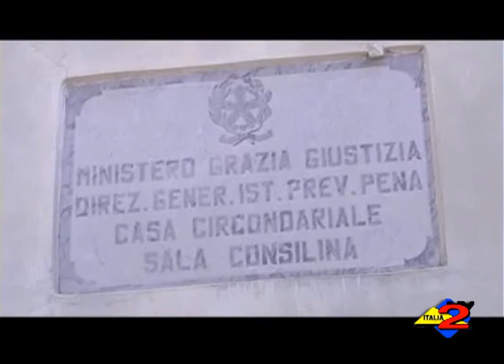Sala Consilina (SA): martedì 1 ottobre si conclude il laboratorio teatrale "Dal buio alla luce".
Sala Consilina (SA): martedì 1 ottobre si conclude il laboratorio teatrale "Dal buio alla luce". 27/09/2013.